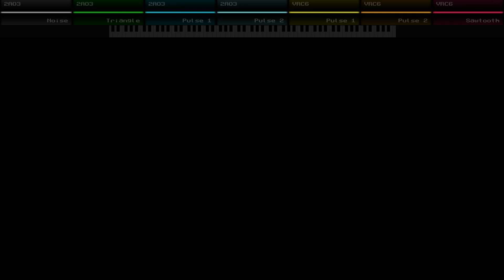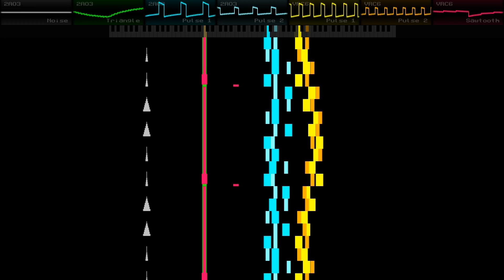Hall Of Mist - Original Composition - FamiTracker Konami VRC6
was trying to get a little inspired by Faxanadu and Rygar